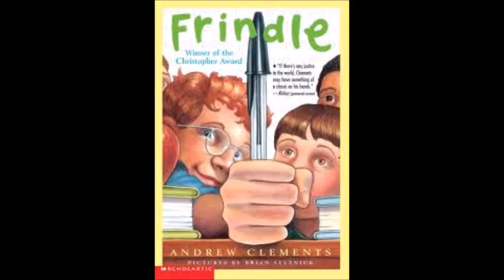Frindle Chapter 10